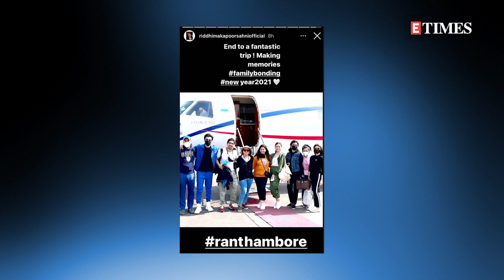Ranbir Kapoor-Alia Bhatt's jungle safari video goes VIRAL; Ranveer Singh-Deepika Padukone JOIN them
Ranbir Kapoor and Alia Bhatt have been painting the town red with their mushy romance.Recently, a photo of Alia and Ranbir has gone viral on the web and it shows the two enjoying jungle safari with Alia's mom Soni Razdan and sister Shaheen Bhatt. A video from the same has also made its way to social media.Pictures of Ranveer and Deepika from the jungle safari have also been ruling social media.